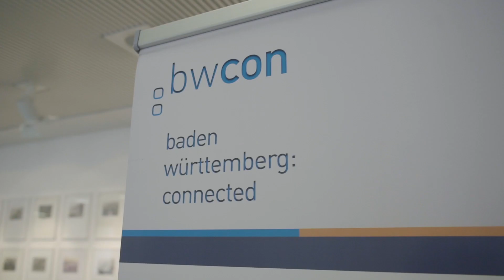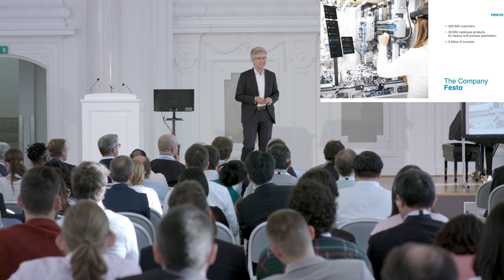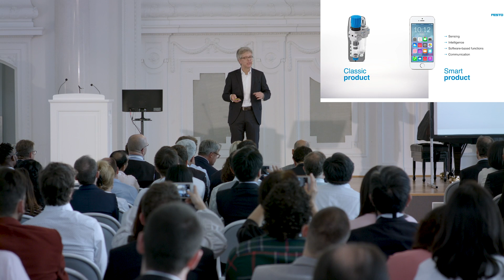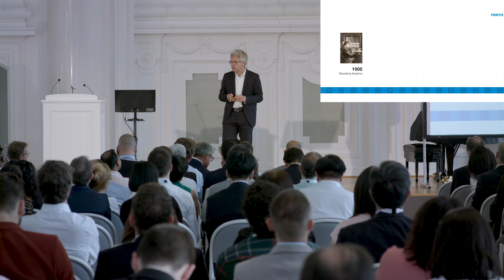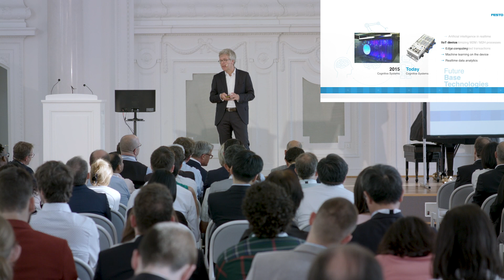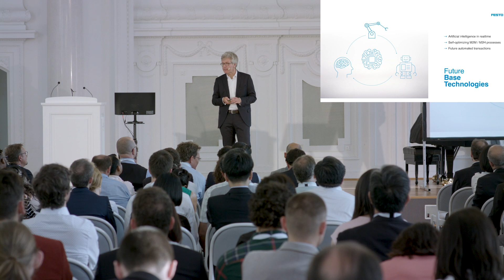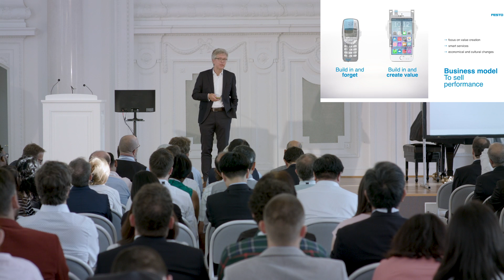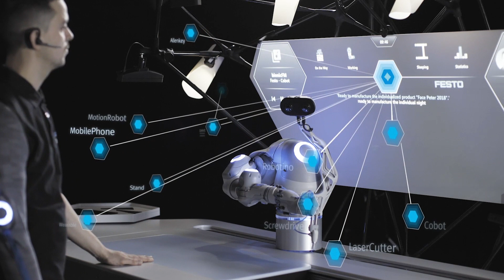Dr. Frank Melzer (CTO FESTO): Era of Connectedness - Future of Automation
Frank Melzer studied mechanical engineering at the University of Stuttgart, Brunel University (United Kingdom) and the University of Arizona (United States) and completed his studies with a PhD in dynamic flexible multibody systems.

He worked as a Head of Advance Development, Deputy Director, Restructuring Consultant at Robert Bosch GmbH until 2004. From 2004 to 2012 he was appointed for CEO at Bosch Sensortec GmbH, Reutlingen. From 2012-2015 served as Senior Vice President of Driver Assistance, Robert Bosch GmbH. In 2015 he became President of Electronics at Autoliv Inc., Munich and Stockholm. Since 2017 he is Member of the Management Board as Director of Product and Technology Management at Festo Group.